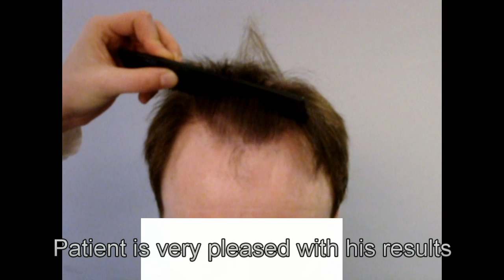FUE hair transplant on Norwood 6 type patient - part 1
This patient was adviced to have 2 seperate FUE sessions, totalling about 4300 grafts. First session was carried out Februari 2010 restoring the frontal area using 2800 grafts. The result of this treatment is to be seen in this video.

The patient returned for a follow up treatment (as planned) in February 2011 to cover the top and rear of the scalp. Updates will follow in 2012.